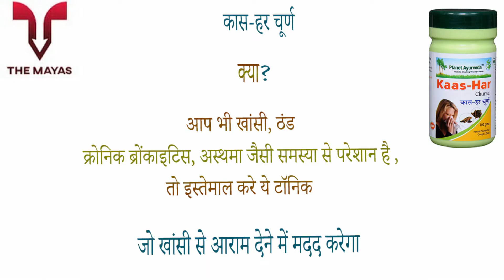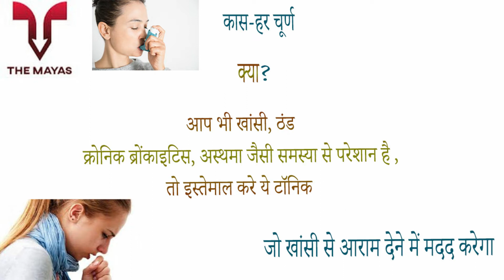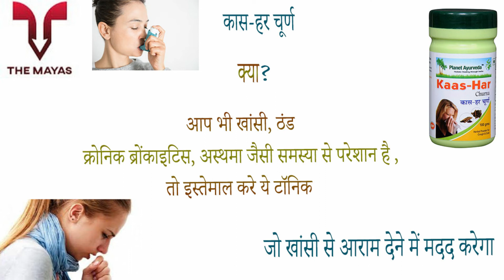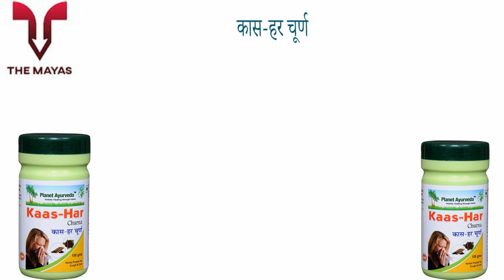Planet Ayurveda Kaas Har Churna benefits side effects uses price dosage and review in hindi